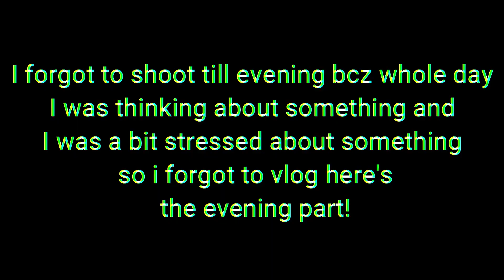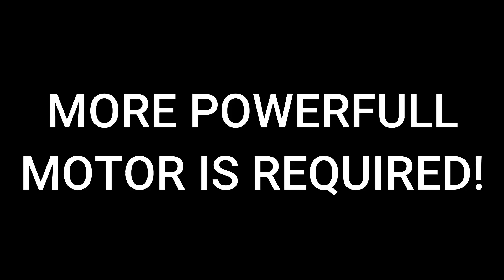This 9 Yr OLD KID MADED A ELECTRIC CYCLE AT HOME FROM SCRATCH!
- Aryan Kataria Disclaimer - Sometimes I might use some Aggressive thumbnail to get MORE Views and If you are someone who thinks You got cheated in any kind of way because of thumbnail or title or gets offended by any or certain kind of part I am really apologetic for that main purpose of me making this video so just have some fun so kindly don't take any part of this video seriously and please don't hate! THANKS
and bc tuna sahi ma ya padha wah bc...